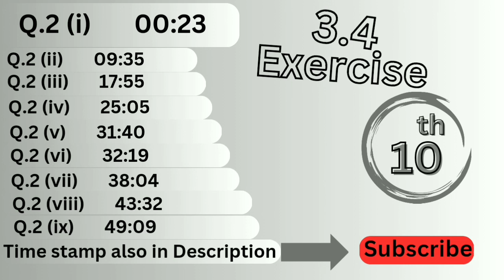Ex 3.4 q2 class 10th Maths | Solution Exercise 3.4 class 10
In this video, i will explain you exercise 3.4 class 10 question 2 maths by using the componendo and dividendo theorem.
If you're struggling to understand Exercise 3.4 class 10, then watch this video and learn from the best! Hamza will explain the theorem in a simple and easy to understand way, and you'll be able to apply it to solve the question 2 on your own. So don't miss out, and check out this video today!
Time Stamp code:
QUESTION 2 Ex 3.4
00:23  part (i) using componendo - dividendo theorem
09:35  part (i)
17:55 part (ii)
25:05 part (iii)
31:40 part (iv)
32:19 part (v)
38:04 part (vi)
43:32 part (vii)
49:09 part (viii)